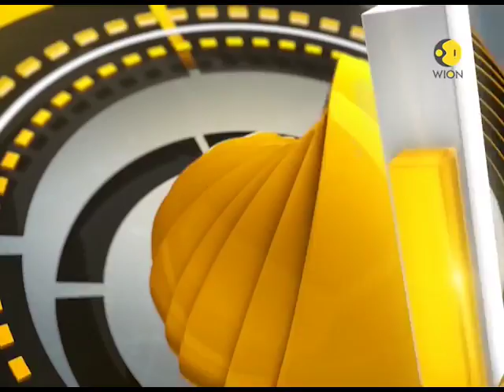Gravitas: Oprah Winfrey for President?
Watch this segment of Gravitas to know whether Oprah Winfrey contest next Presidential elections.